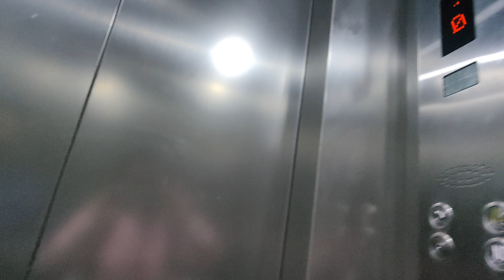Tamhini ghat in mansoon season😍